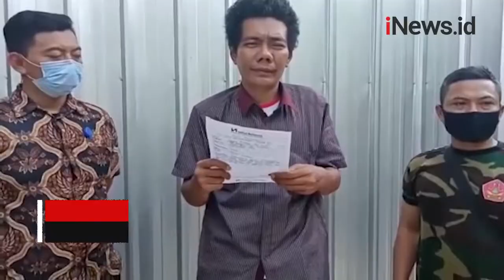Terlalu, Pria Ini Catut Nama Wartawan Buat Curi Jaket Banser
Inilah aksi pencurian jaket Banser oleh seorang pria berinisial AYA. Aksi yang terekam CCTV ini terjadi di salah satu hotel di Tangerang Selatan.

Android: inews.id/android
iPhone: inews.id/ios